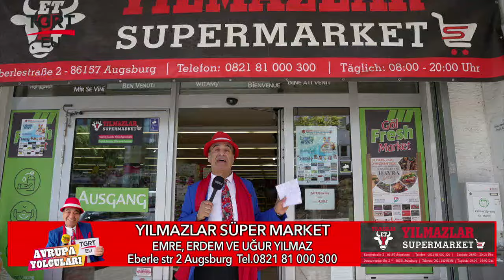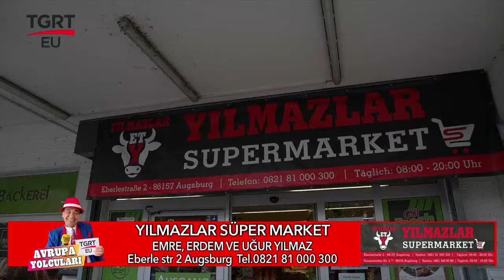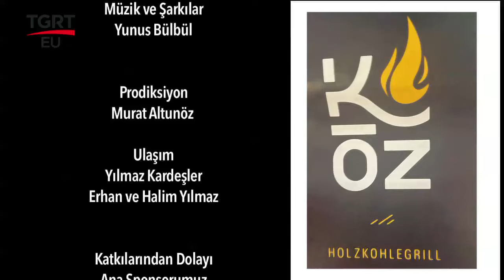Avrupa Yolcuları (Almanya) Yılmazlar Kasabı ve Yılmazlar Süpermarket-Emre, Erdem ve Uğur Yılmaz